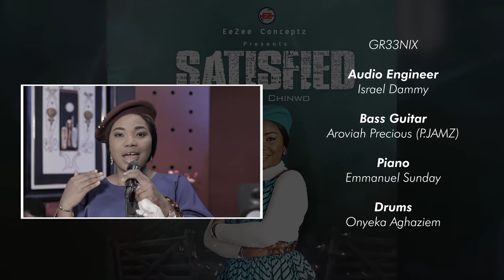Mercy Chinwo "SATISFIED" Album Release Performance (Kosi, Udeme, Na You Dey Reign and more)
Mercy Chinwo performs songs off her new album "SATISFIED".
Recorded at EeZee CONCEPTZ Studios in Lagos, Nigeria.

0:00​ - Intro
0:37 - Kosi
5:22 - Tasted of Your Power
10:18 - Udeme
16:13 - Strong Tower
21:12 - Na You Dey Reign